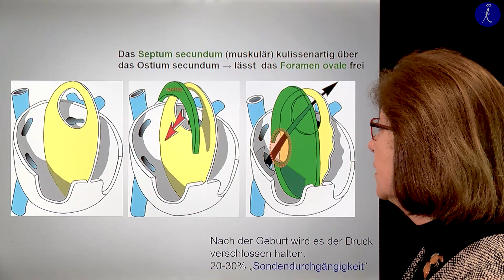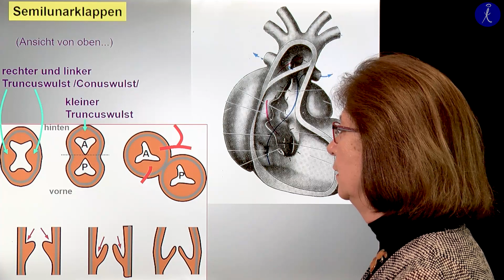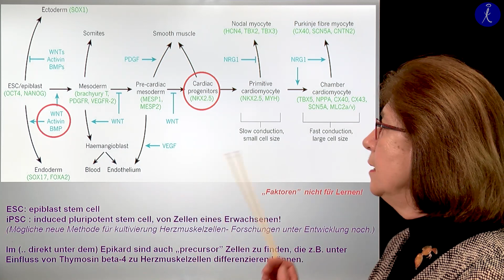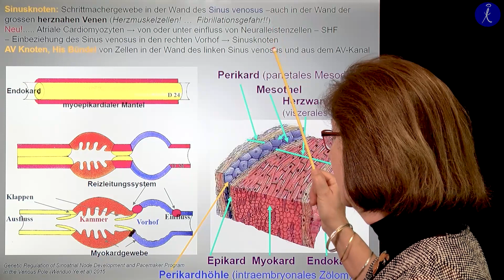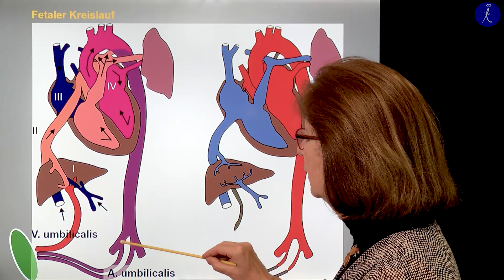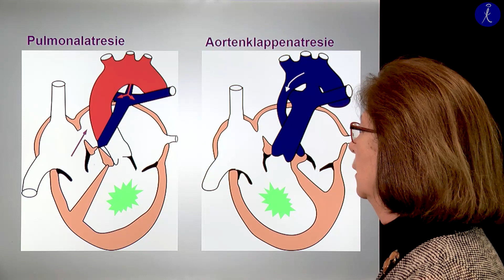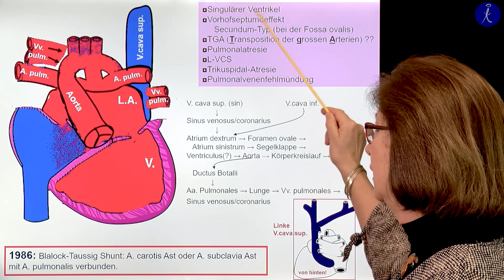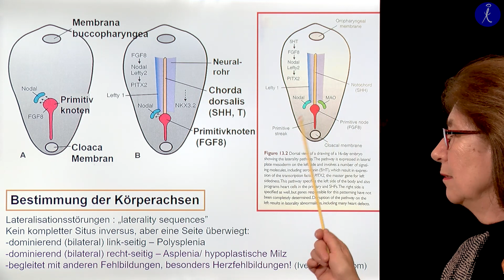6. Woche: Entwicklung der Herzkammern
Dr. Judit Horváth
Embriologie Vorlesung für Woche 6
Die Vorlesung is under dem volgenden Link zu finden:
(Coverphoto by barun patro from FreeImages)